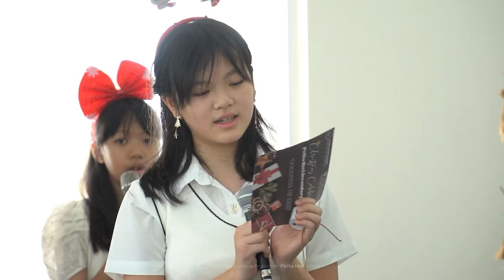Christmas Celebration Secondary LEVEL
Secondary Level Christmas Celebration, January 10th, 2023.